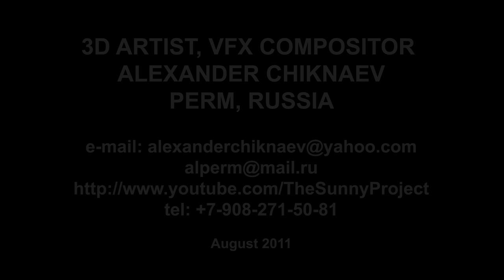TransHeater has returned!!! Final HD 720p [HD] + BREAKDOWN